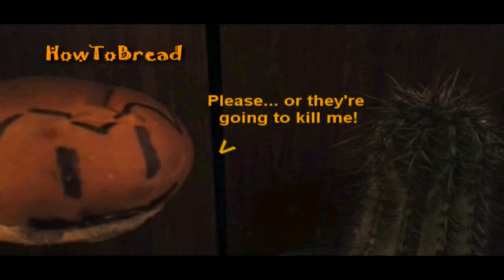How To Play Pool With Bread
Looking for something new in your party? We got the solution. Replace the balls by some bread on a billiard table with your friends!